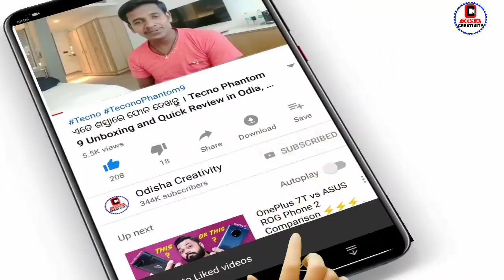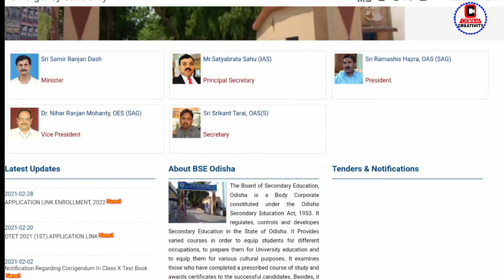How to Get 10th Roll Number For Matric Result